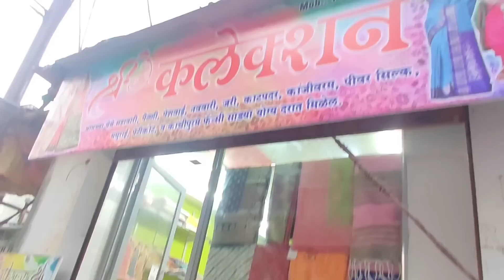शिवलक्ष्मी आईसाहेब बदलापूर-अंबरनाथ येथील FANs सोबत...भेट, गप्पा अन् बरंच काही...नक्की बघा हा व्हिडिओ